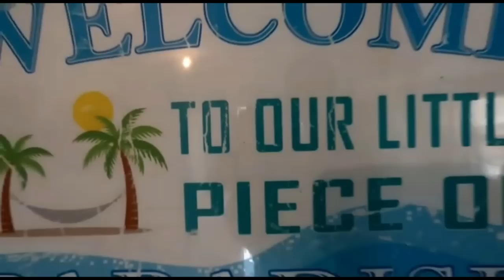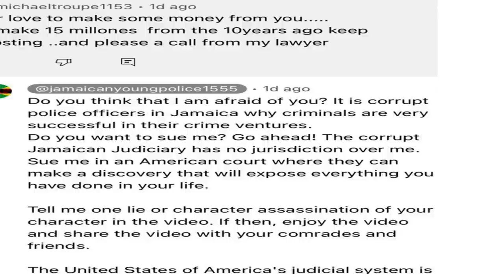COMRED WILLIE'S ASSASSINATION: UNVEILING THE TRUTH